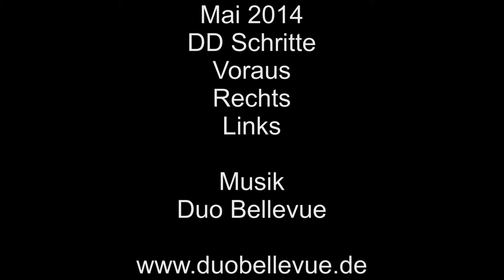DogDance/Hunde/Tricks Lissjen übt DD Schritte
DD Schritte
voraus
nach rechts
Musik Duo Bellevue